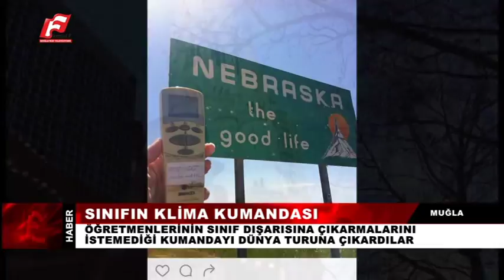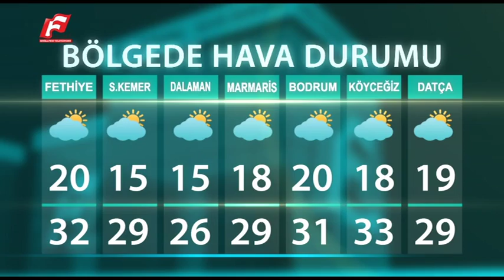2 HAZİRAN 2016 KANAL F ANA HABER BÜLTENİ